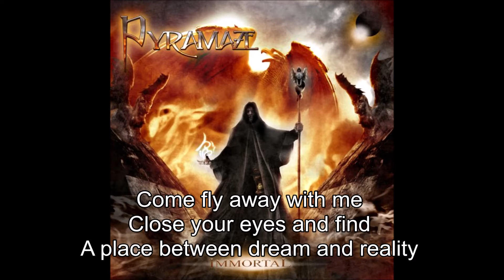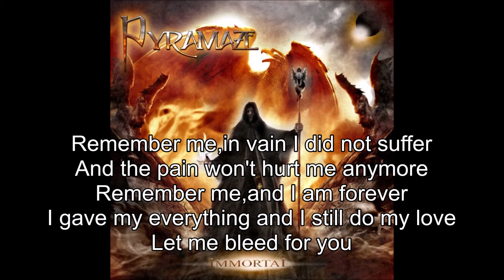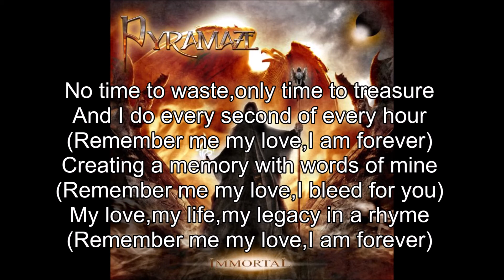Pyramaze - Legacy in a Rhyme (on-screen lyrics)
Lyric video for Pyramaze's song Legacy in a Rhyme, I love this music. Everything here is so soothing. I hope more people can hear it while seeing the lyrics, to fully understand this masterpiece